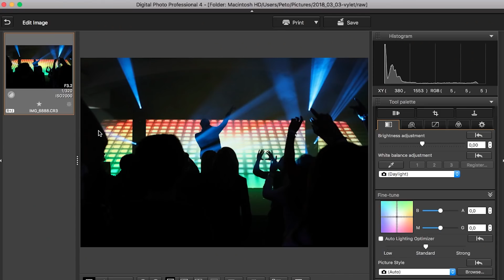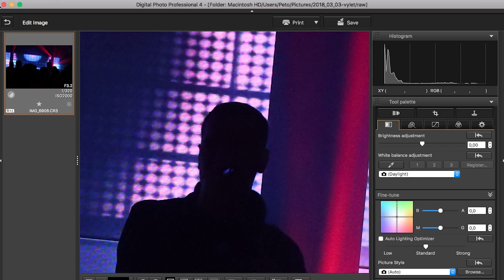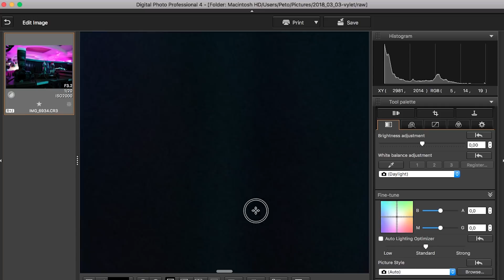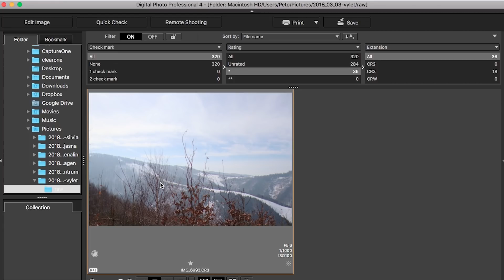Recenzia mirrorless fotoaparátu Canon EOS M50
Pozor, pozor, je tu ďalšia bezzrkadlovka od Canonu! Predstavujeme vám Canon EOS M50! Veríme, že sa vám bude páčiť. Veď kto by nechcel 24mpx, maximálne ISO 25 600, sériové snímanie 10 záberov za sekundu alebo 4k video? Tento fotoaparát nájdete v našom e-shope